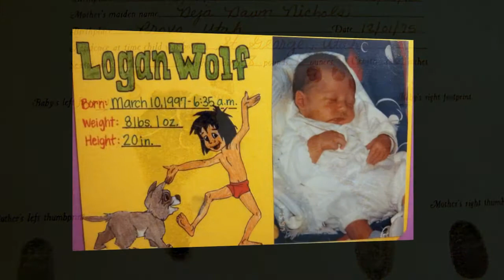Logan Wolf 17